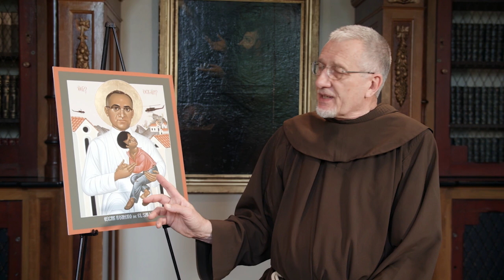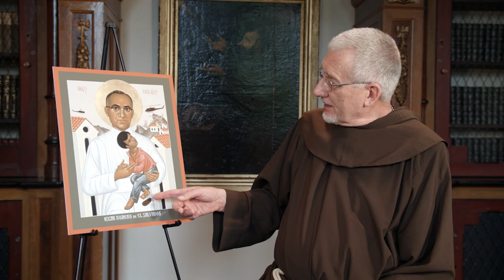Featured Icons - Oscar Romero of El Salvador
When Brother Robert returned to secular life in 1982, to pursue his vocation as a religious artist, the example of St. Oscar Romero helped him find his way.  Like Robert, this bishop had spent the first part of his life isolated from the concerns of those on society’s margins.  It took a violent encounter with an oppressive military regime to open the eyes of both men.  Robert dedicated his studio to St. Oscar in 1983 and painted his first icon of the saint that same year.